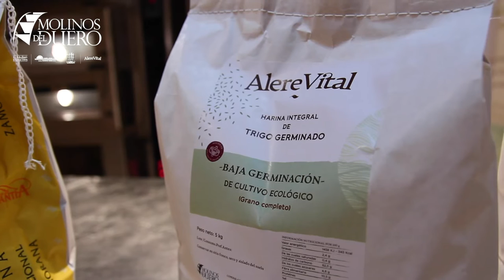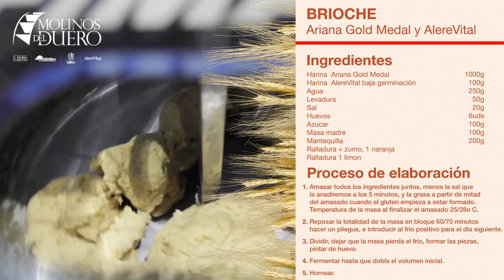Receta de Pan Brioche con Ariana y Harina germinada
Hoy os traemos de la mano del maestro panadero Florindo Fierro,  una receta de pan brioche con nuestra Ariana Gold Medal, una harina con mucha fuerza ideal para masas con grasa y un porcentaje de nuestra harina de Baja Germinación Alere Vital.

Con la harina de baja germinación conseguimos reducir de la receta base el 50% de azúcar, sustituyéndolo por la harina germinada